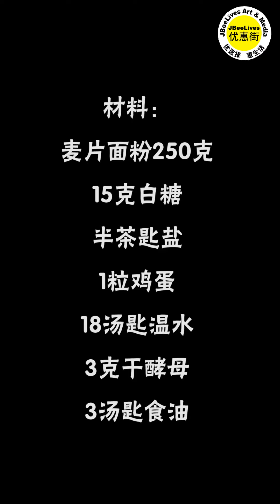简易自制太空面包，麦片面粉制做的，喜欢的可以学起来！